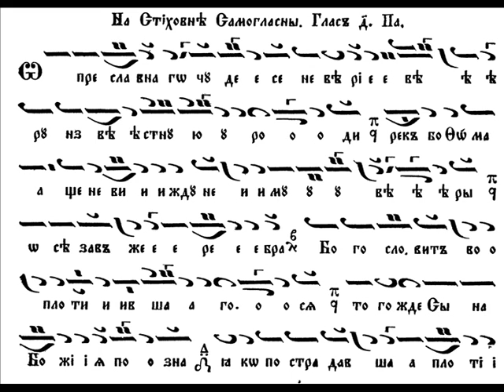Самогласна,Стиховна Стихира,Глас-4/О праславнаго чудесе/Седмица след Томина Неделя